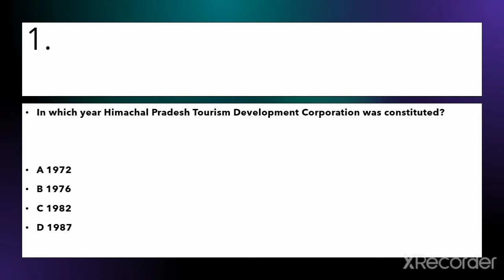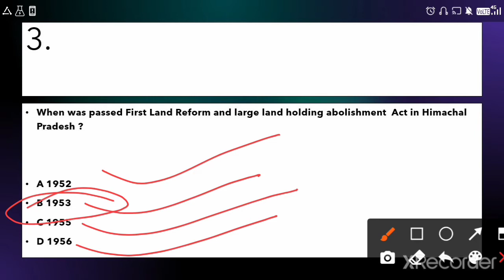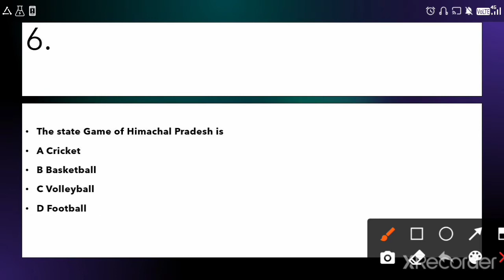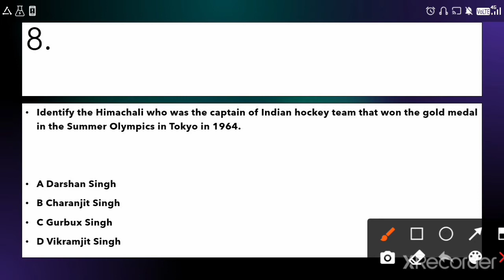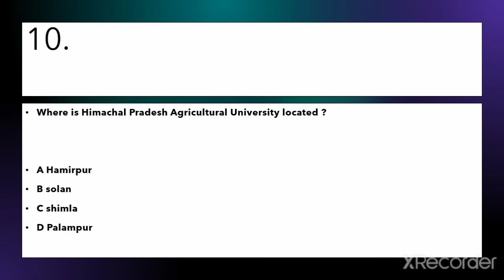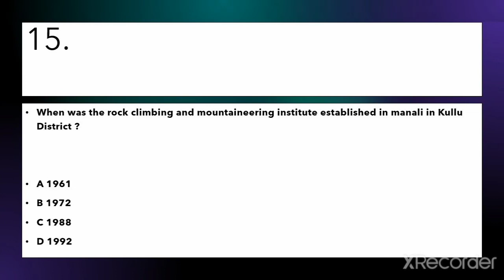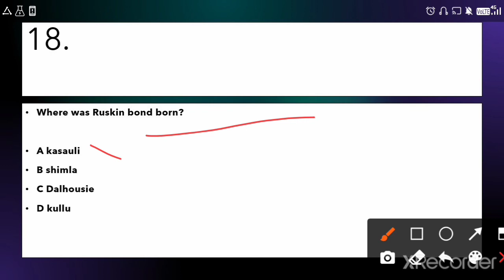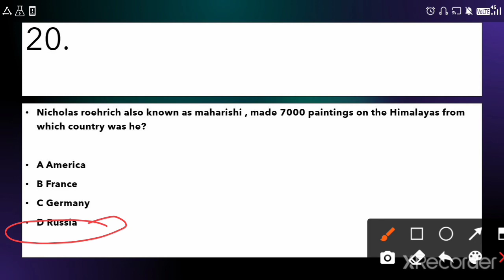Hp g.k mcq asked in different competitive exams.